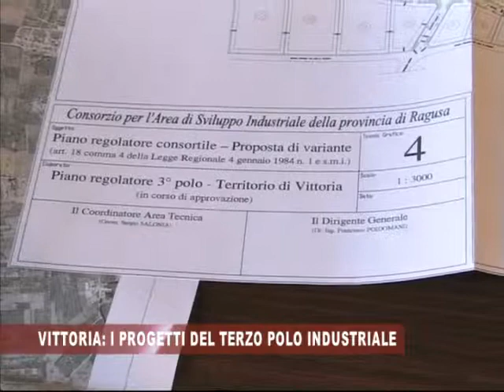VITTORIA I PROGETTI DEL TERZO POLO INDUSTRIALE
Al via i progetti del terzo polo industriale. A Palazzo Iacono sono stati presentati i progetti di sviluppo industriale per l'area ipparina. Partiranno per primi i progetti che riguardano Santa Croce Camerina e Vittoria.